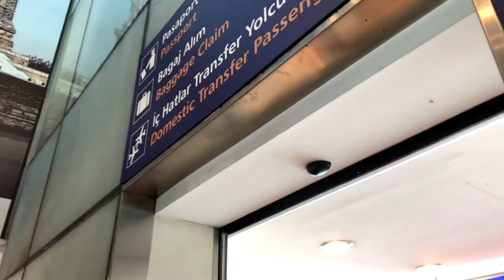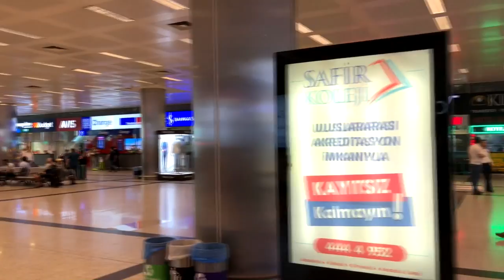İstanbul Atatürk Airport Apron Tour - Walktrough 2018 HD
İstanbul Atatürk Airport Apron Tour - Walktrough